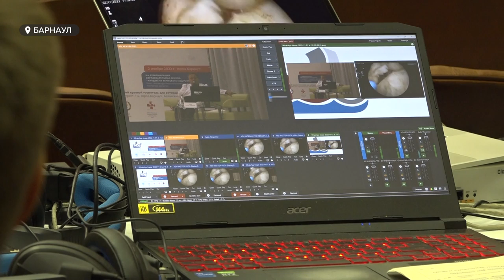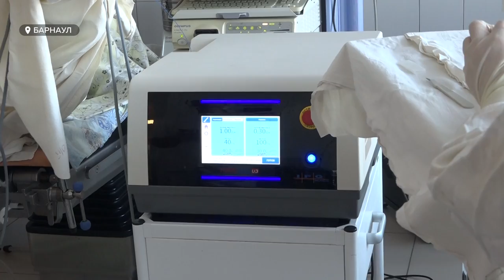Уникальную операцию по удалению аденомы предстательной железы провели барнаульские врачи-урологи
Уникальную операцию по удалению аденомы предстательной железы провели накануне врачи-урологи краевого госпиталя ветеранов войн. Новые технологии, заверяют доктора, позволяют обойтись без осложнений и в короткие сроки ставить пациентов на ноги. К слову, только в нашем регионе от заболеваний простаты ежегодно лечится до 15 тысяч мужчин. В 70%  случаев без хирургического вмешательства не обойтись. На одной из операций побывала и наша съемочная группа